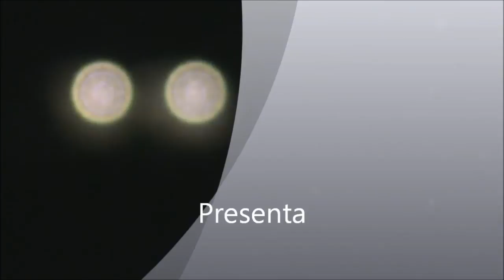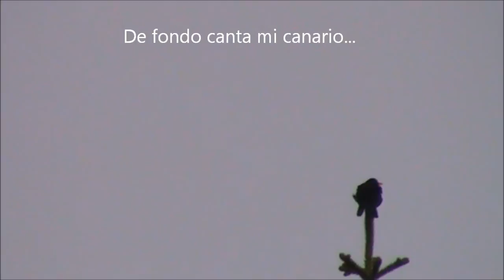Apareamiento del gorrión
Apareamiento del gorrión. Tórtola y Mirlo